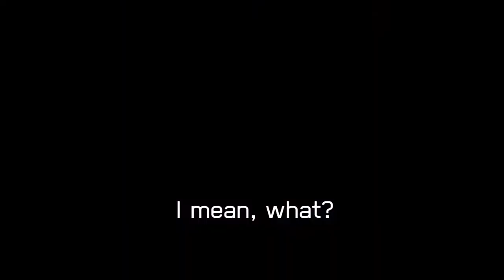Rainbow Six Siege - That One Sus Moment You Didn't Expect To Hear...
It was funny as hell when I made this clip. Enjoy, Everyone. Next video, i might drop a 3on3 video soon this week but for now, just wait on it.